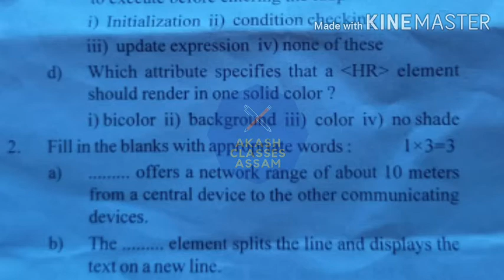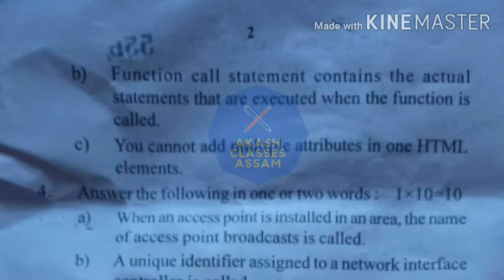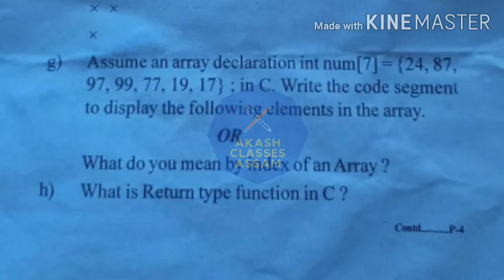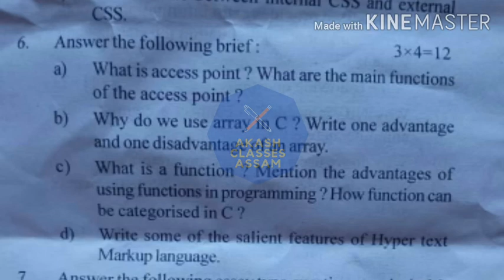Pre-Test 2022- 23 COMPUTER(Elective) Theory CLASS 10 | Tinsukia I প্ৰশ্নকাকত | দশম শ্ৰেণী | Q/Paper